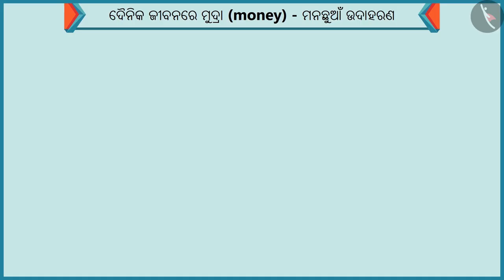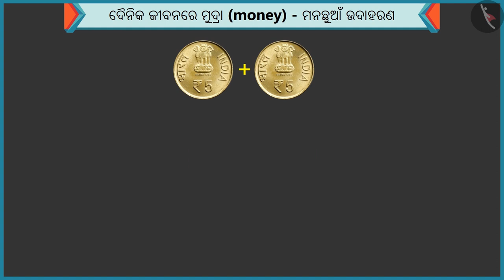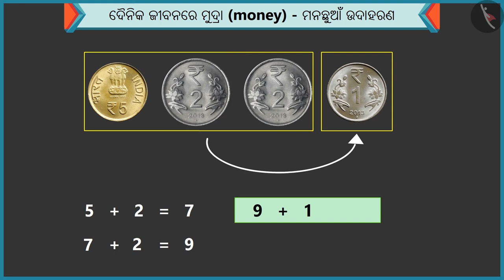ଦୈନିନ୍ଦିନ ଜୀବନରେ ମୁଦ୍ରା | Part 2/3 | Money in our daily life | Odia | Class 1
ଦୈନିନ୍ଦିନ ଜୀବନରେ ମୁଦ୍ରା | Part 2/3 | Money in our daily life | Odia | Class 1 | ପଇସା  | कक्षा 1 | NCERT | ମୁଦ୍ରା

Money in our daily life | Money | Grade 1 | NCERT | Money

Welcome to part 2 of Money in our daily life. In this video, we will discuss various examples of Money in our daily life.